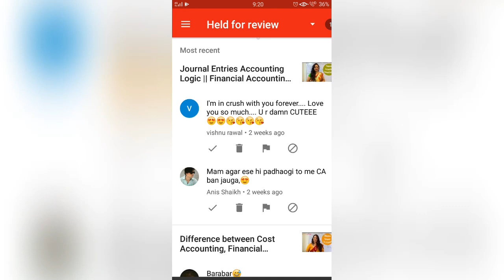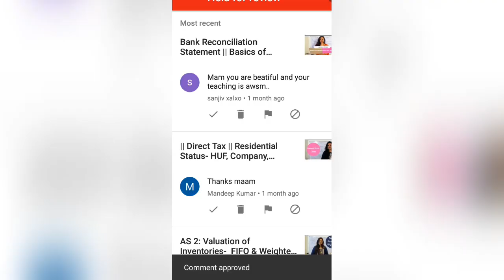Thank you all for the love and appreciation 😍😍😍😍😍